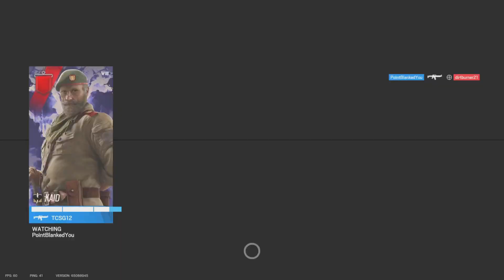Kaid R6 Clips